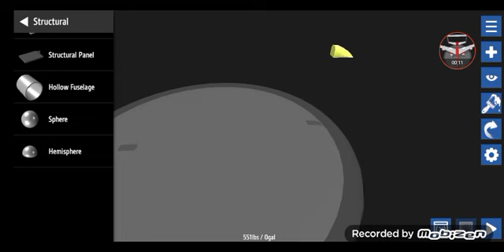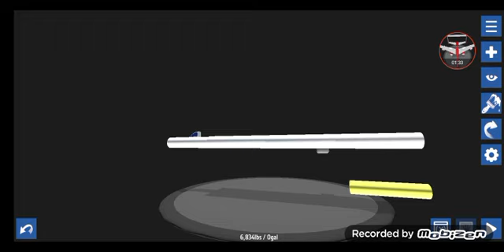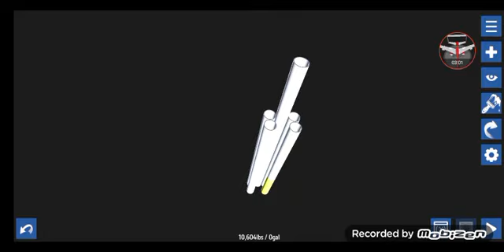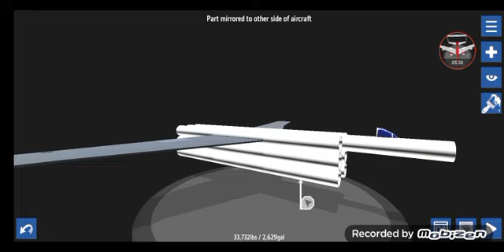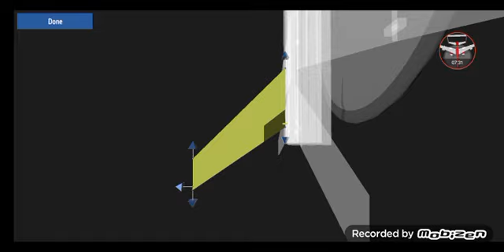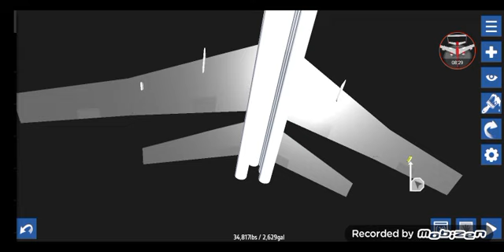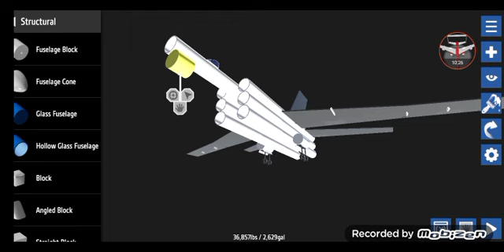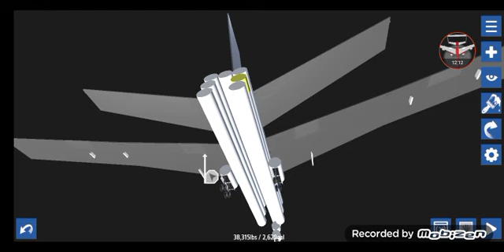31 July 2024